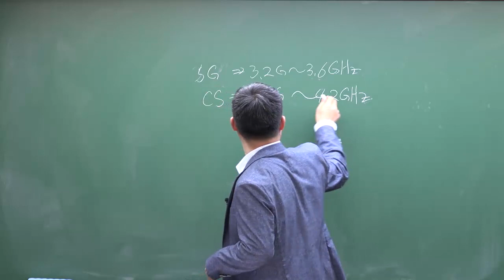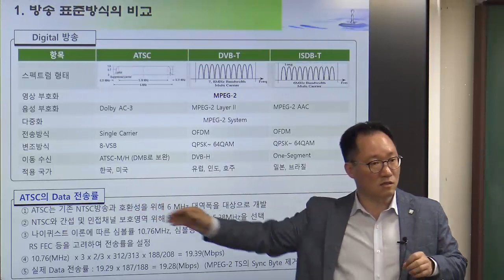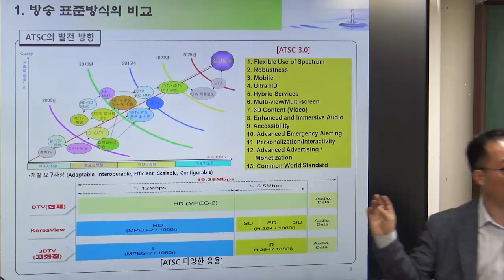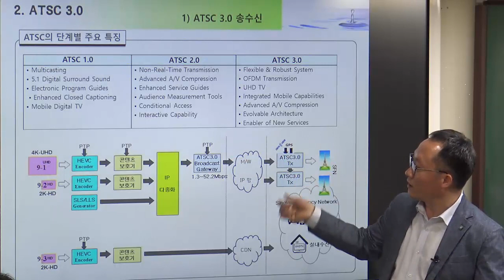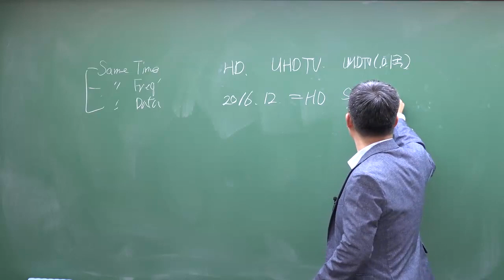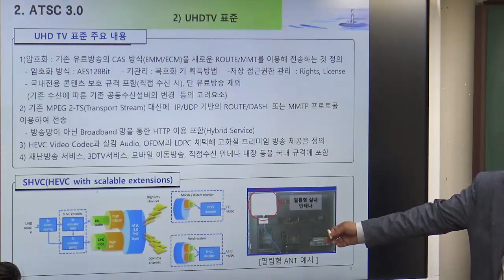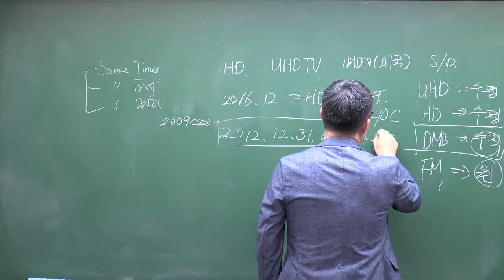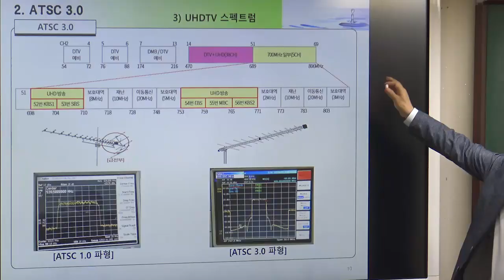정보통신기술사 파이널반 방송공학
2회연속 100% 합격자 배출!!!]